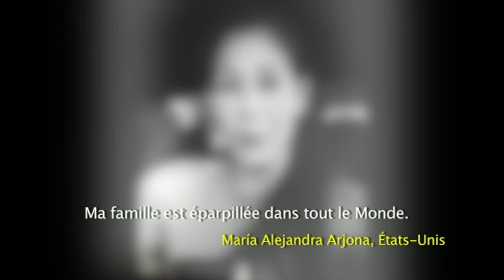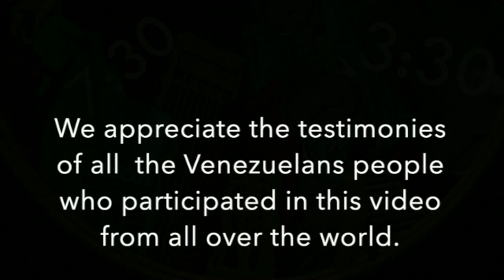Témoignages de Vénézuéliens en exil, projet Venezuela en Décalage by Dalia Ferreira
Témoignages de Vénézuéliens en exil, recueillis sur le compte Instagram de l'artiste @daliaferreira

Federico José Ríos – Italie Patricia Poleo - États Unis Erick Rozo – États Unis
Karen Norgaard – États Unis Rosalinda Serfaty – États Unis Rosmit Mantilla – France Andreina Mujica – France Kiki Pertiñez – Espagne Thamara Bryson – France Lino Morillo – France
Ana Karina Manco – États Unis Rachell Moncada – Chili
Filomena Napolitano – Espagne Michael Moncada – Chili
Carmen Julia Martínez – Colombie Llanero Eléctrico – Colombie Frankmer Navas – Argentine
Elena Diaz – France
Gabriela Montiel – États Unis Edgar Ferreira – Venezuela Bellatrix Sánchez – États Unis
Miguel Kasabdji – Pérou
Selma Flores – Espagne
Gorgo Carmelita – Espagne
Nickol Gonzalez – France
Ingrid Diaz- Venezuela
María Carolina Cortez – Venezuela Alfonso Ríos – Colombie
María Alejandra Arjona – États Unis Francia Rocha – Colombie

Yaissymar Valera – Chili Maria Benitez – Chili
Inés María Mierez – France Yusbra Diaz– Chili
Israel Hurtado – Chili
Yessenia Maldonado – États Unis Gladys Bortot Coll – Panama Samantha Pieters – France Andreyna Guzmán – France Marianna Nessi – Espagne Gustavo Linares – Mexique Eduardo Noriega – États Unis Keiver Ramírez – Pérou
Ruth Castillo – Italie
Filomena Napolitano – Espagne Antonio Guevara – France Rachell Moncada – Chili
Carolina de Piña – Argentine

Venezuela en Décalage by Dalia Ferreira / France 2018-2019
Production Exécutive Thamara Bryson Production Artistique Rosmit Mantilla
Traduction Milène Marques
Sous-titres : cataco.net – Paris

« Venezuela en Décalage », a été le nom de la nouvelle collection de l’artiste vénézuélienne Dalia Ferreira  exposée durant le mois de mars 2019, à Lyon, France.

Une série de 24 œuvres en forme d’horloges, exposées sur différents supports et accompagnées de projections numériques sur les témoignages de vénézuéliens dans l'exile récoltés à travers la compte instagram de l'artiste @daliaferreira.

daliaferreira.art